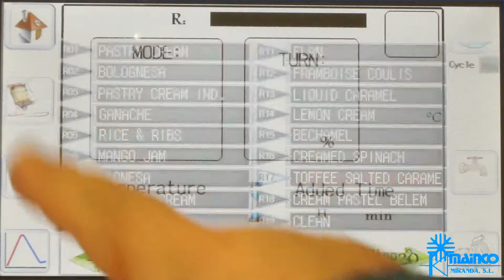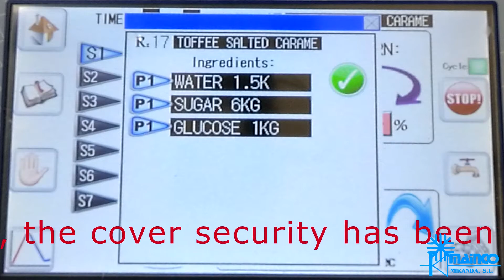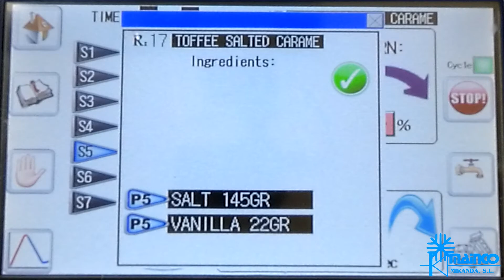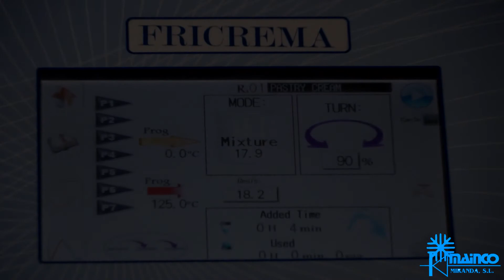TOFFE SALTED CARAMEL FRICREMA PASTEURIZER